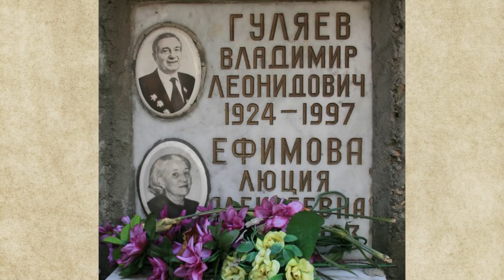Как сложилась судьба Владимира Гуляева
Актера Владимира Гуляева мы знаем по многим советским картинам. В основном ему доставались роли второго плана и эпизоды. Но зритель полюбил актера Гуляева за его интересные образы. О его судьбе и творческом пути в этом видео...